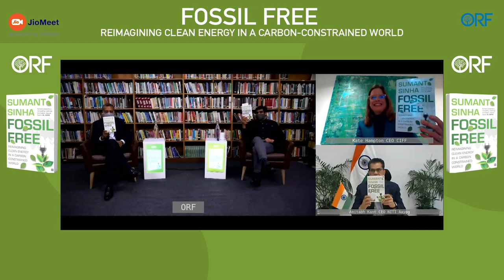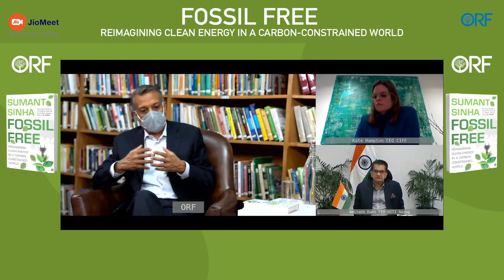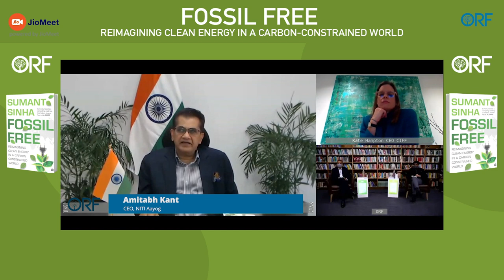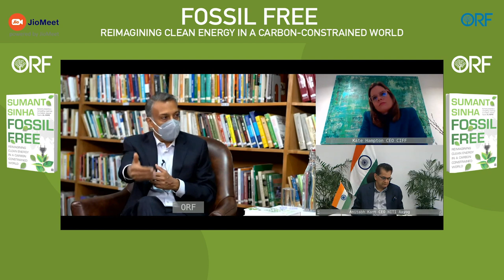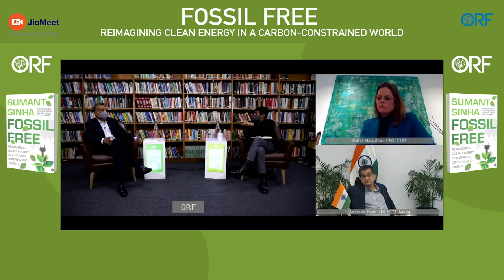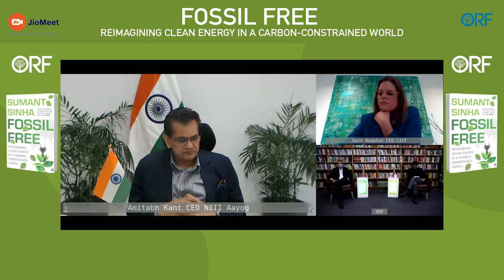Book Launch | Fossil Free: Reimagining Clean Energy in a Carbon-Constrained World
The current global energy use, with its overwhelming dependence on fossil fuels, has taken global warming to dangerous levels. Climate change is already hitting us hard, through adverse effects on global food availability, biodiversity, rising sea levels and extreme weather events, such as hurricanes and floods.

In the last decade, a major transformation — the transition to clean, affordable and sustainable energy from the sun and the wind — is beginning to address these challenges. Fossil Free provides a concise introduction to the challenges, realities and complexities of the global and local energy industry, as well as the trends and forces driving the energy transition. It explains how improved electricity infrastructure, decentralised smart grids, electric vehicles, energy storage and market design are already providing clear pathways for the transition towards green, efficient, affordable and secure renewable energy across the energy-use chain: extraction, conversion, transmission, distribution and end use.

Speakers:

Sumant Sinha, Chairman and Managing Director, ReNew Power; author — ‘Fossil Free’

Amitabh Kant, CEO, NITI Aayog

Kate Hampton, CEO, Children’s Investment Fund Foundation

Moderator: Samir Saran, President, Observer Research Foundation